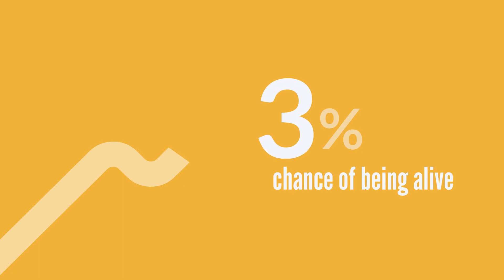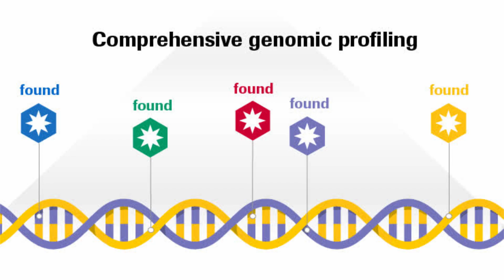Pancreatic Cancer: Confronting A Killer & Winning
Every pancreatic cancer patient's tissue holds the secret to their successful recovery. By testing each pancreatic cancer patent's tumor at the cellular level we can find out before you're treated what chemotherapy out of hundreds will work best to defeat your disease. Why take someone else's treatment?